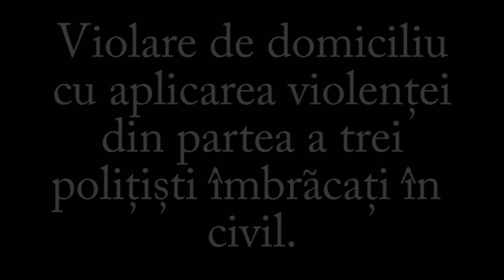Curaj.TV // Susțin că sunt terorizați de polițiști în civil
Avocatul Vitalie Ţaulean sesizează cazul unei familii din Chişinău, cu 6 copii minori, care ar fi terorizată de către organele de drept la insistenţa unui fost poliţist. Vitalie Ţaulean a prezentat o înregistrare video în care soţii Aliona şi Radu Vartic povestesc cum 3 persoane îmbrăcate în civil s-au prezentat a fi poliţişti şi i-au agresat în faţa celor 6 copii ai cuplului.